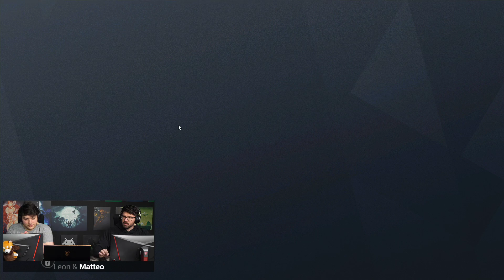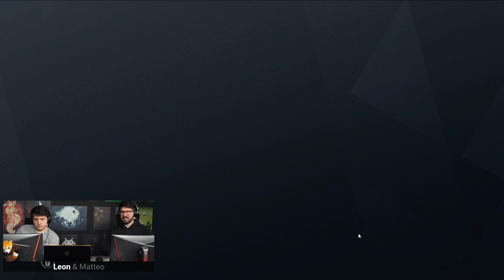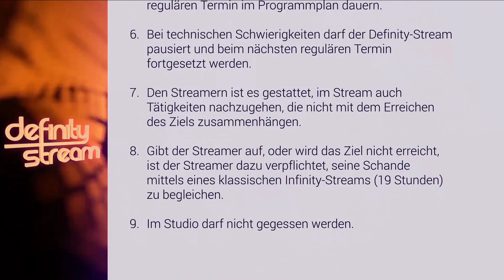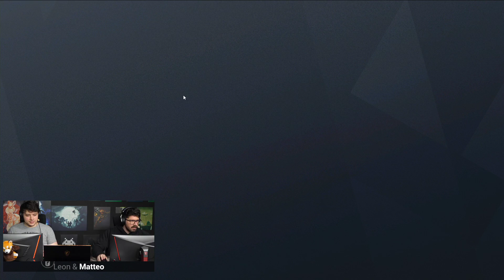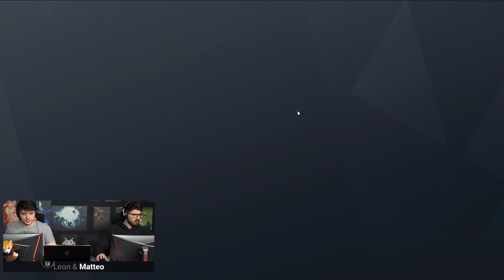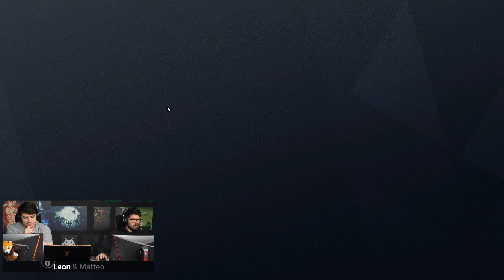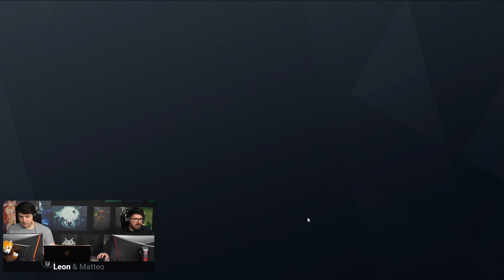Tom Clancy's Rainbow Six: Siege mit Leon & Matteo & PietSmiet